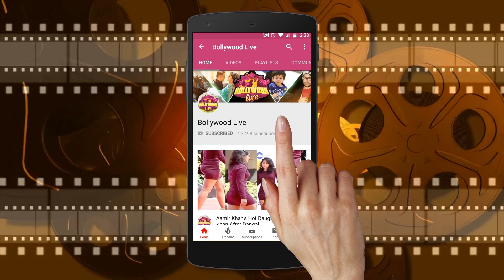HORRIBLE !Indian Fans Doing ANTi Dhoni Campaign